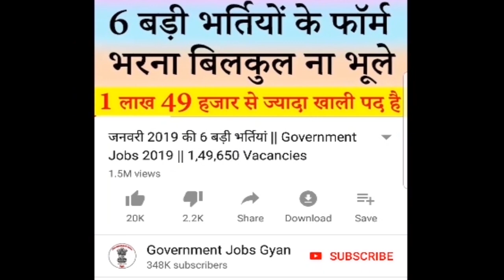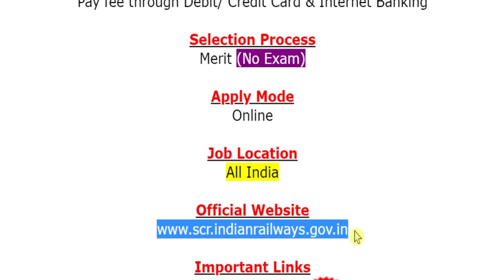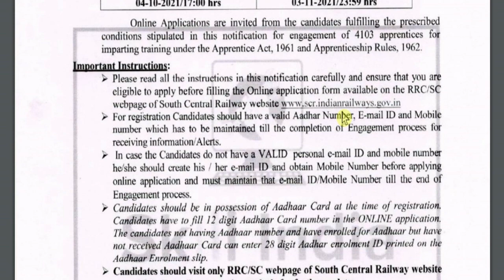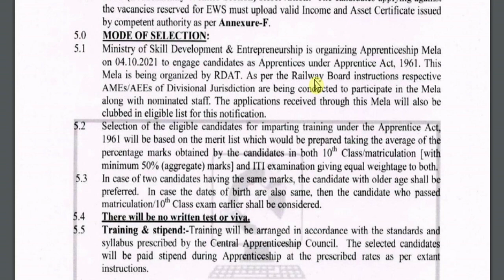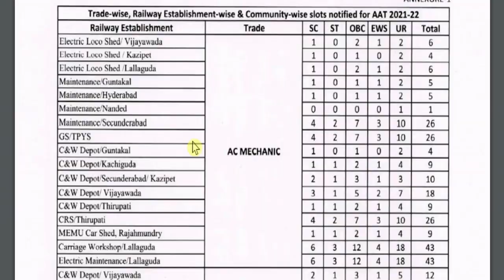Railway Recruitment 2021 Apply Online Application Form || SCR Railway Jobs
Indian Railway (भारतीय रेलवे) OR South Central Railway (SCR) has been released a jobs notification for 4103 Vacancies for the Post of Act Apprentice. Candidates may fill Online Application Form for SCR Railway Recruitment through official website of South Central Railway that is before closing date that is 03 November 2021.

railway jobs 2021 for 12th pass government in hindi
south central railway recruitment 2021 notification
railway recruitment 2021 online application form
south central railway apprentice merit list 2021
railway jobs 2021 for 10th pass government
south central railway iti apprentice 2021
south central railway apprentice 2021
railway jobs 2021 for 12th pass
scr railway recruitment 2021
scr railway apprentice 2021